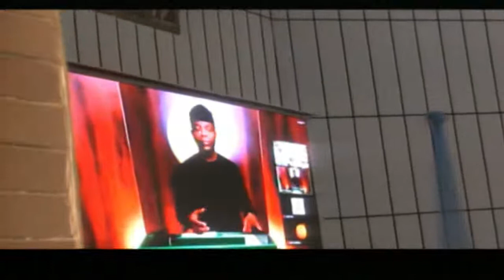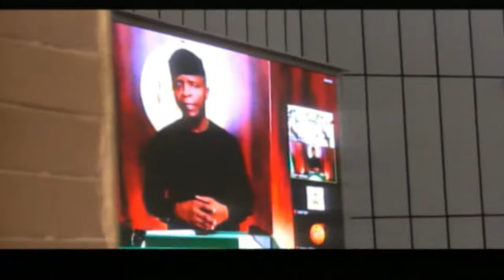Memorial Lectures and Tributes | Live Stream Saturday 13th March 2021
Memorial Lectures and Tributes in Honour of Prof. Habu Shuaibu Galadima at the New Auditorium NIPSS